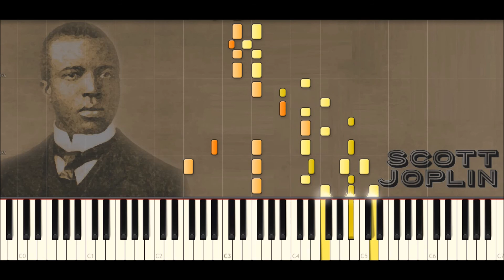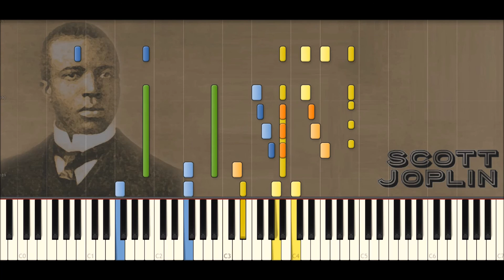Scott Joplin Piano Rags: Magnetic Rag | Ragtime #12 (Piano Tutorial)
Piano Rags is a 1970 ragtime piano album, consisting of compositions by Scott Joplin